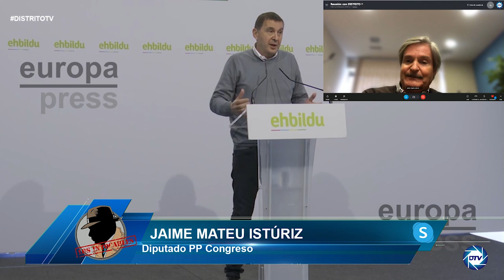Jaime Mateu: Pedimos dimisión de Marlaska por su negociación con Etarras asesinos